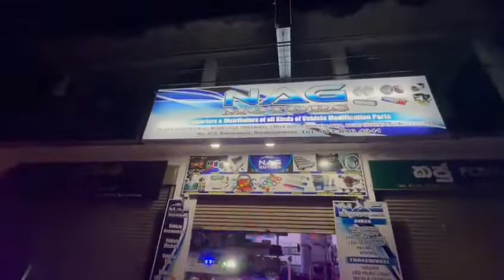HAPPY CUSTOMERS 😍🔥✅STROBE /VIP LIGHT BARS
HAPPY CUSTOMERS 😍🔥
✅STROBE /VIP LIGHT BARS